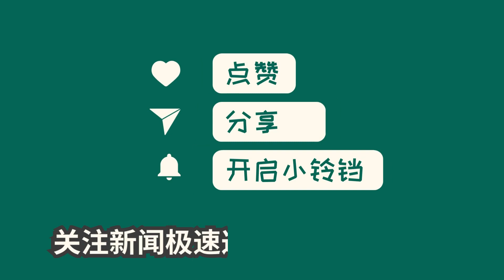中国新闻11月26日12时：史上最惨淡的“美国年末购物季”：部分跨境商家订单腰斩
报道指出，今年黑五销售表现不佳，许多卖家纷纷表示订单不多。活动周期最长的黑五也未能带来景气，亚马逊平台上的卖家尤其感受到了寒意。受到新兴平台的冲击和全球市场下滑的影响，亚马逊平台上的销量腰斩，利润也明显低于往年。不过，小众品类如宠物商品和汽摩相关产品仍表现乐观。这次黑五显示出平台竞争的加剧，降价幅度大，对商家利润空间造成了一定压力。整体消费环境以及黑五价格无法一降再降也是造成销售不佳的原因之一。